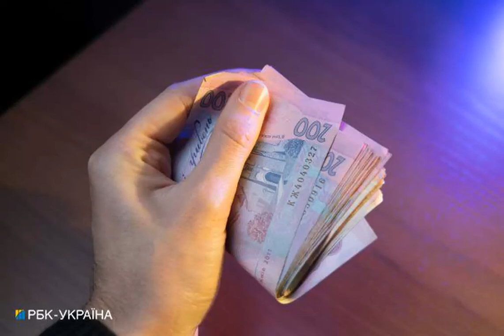Что делать с изношенными купюрами. Налоговая дала рекомендации ФОПам с кассовыми аппаратами.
ФОП В Украине для ФОПов предусмотрен порядок обращения с изношенными банкнотами, полученными от клиентов. Речь идет о тех, кто, в частности, использует в своей деятельности кассовые аппараты. Подробнее о том, что необходимо делать ФОПам с изношенными купюрами - в материале РБК-Украина. Порядок действий.
Согласно положениям о ведении кассовых операций в национальной валюте в Украине, после получения от клиентов в уплату за продукцию (товары, работы, услуги) изношенных банкнот/монет ФОПы, которые испол